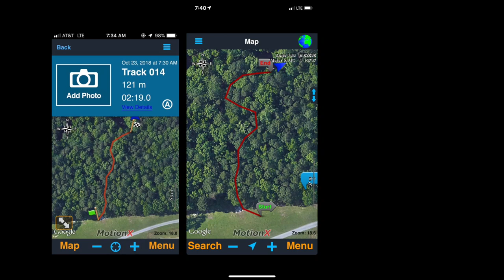Tracking Training l Belgian Malinois Puppy "Grace" l Dog Training Virginia